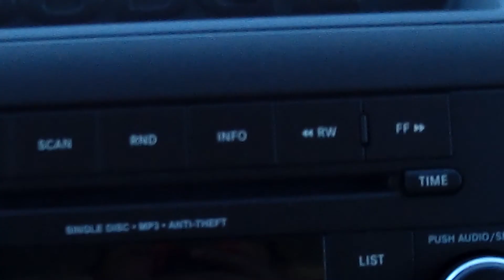On the road to New Mexico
Uploaded using KODAK Share Button App just for fun!